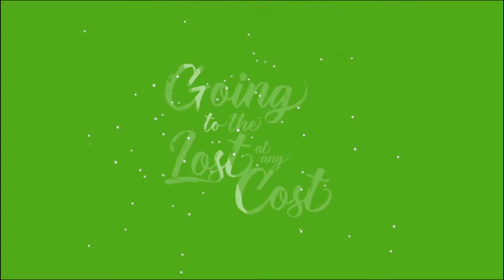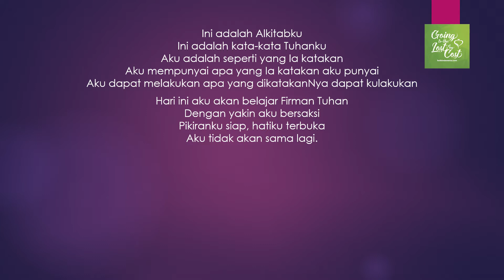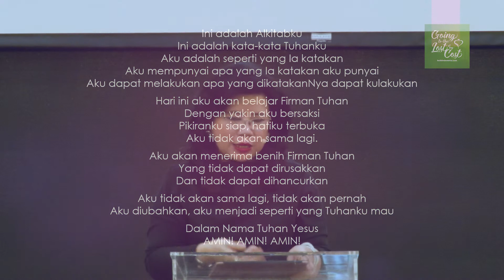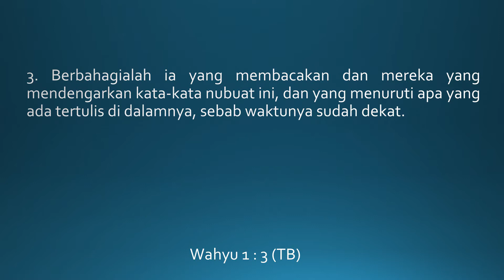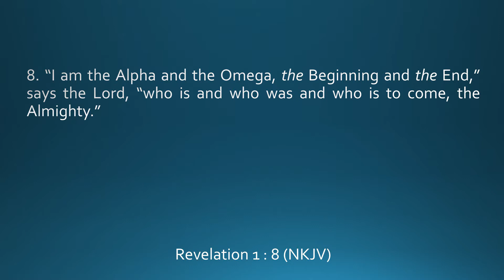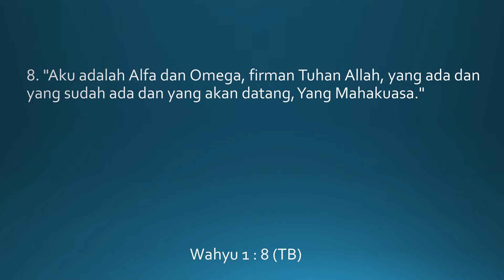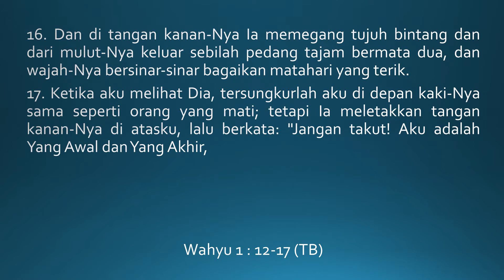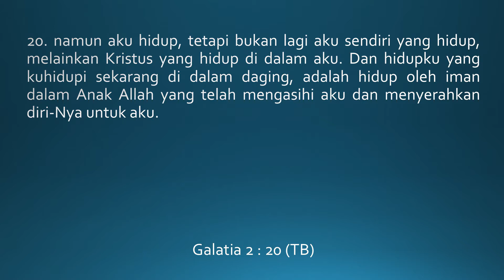WHO WAS, WHO IS, AND WHO IS TO COME - GLORIA W. ADHITYA [HOTK Youth Weekly Session 21 July 2017]